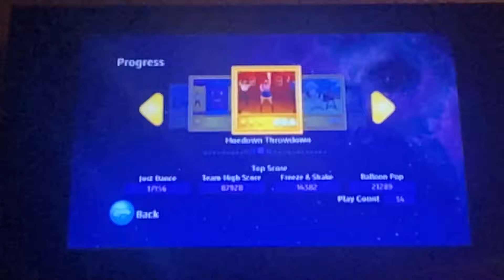Archive: Just Dance: Disney Party - 8 records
Well! Got a whole bunch of records that I've been trying to get for forever

This is a compilation of records in the past month or so

It hath been a while ;-; I’m uploading later today probably lol

Everybody - 14,729
Jessie - 13,771
Hoedown - 17,156
World - 12,537
Dream - 15,324
Simp - 23,468
Something - 17,024
Twist - 17,683